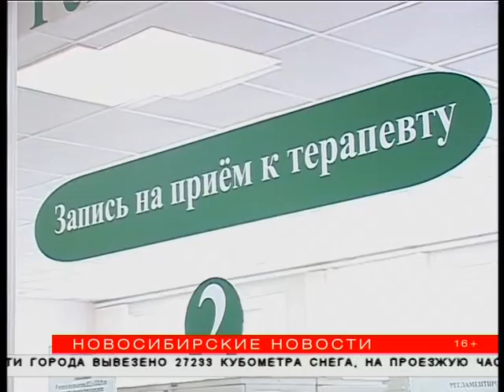Новосибирцы стали меньше болеть гриппом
6 тысяч 600 новосибирцев заболели гриппом и ОРВИ в новом году, но эпидемиологический порог не превышен. В управлении Роспотребнадзора по Новосибирской области заверяют, что контролируют ситуацию.